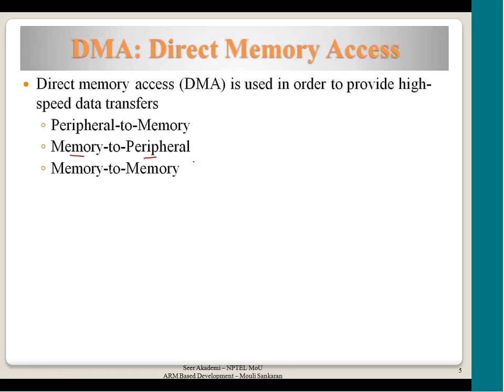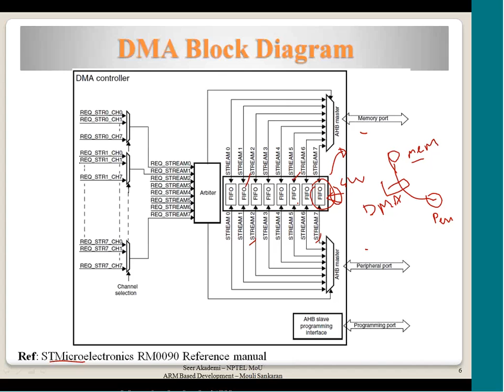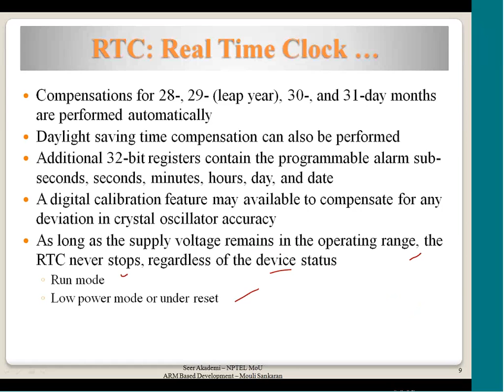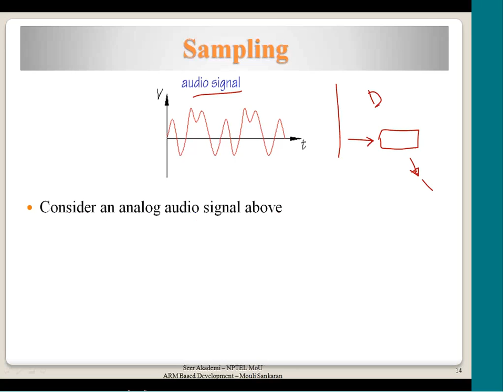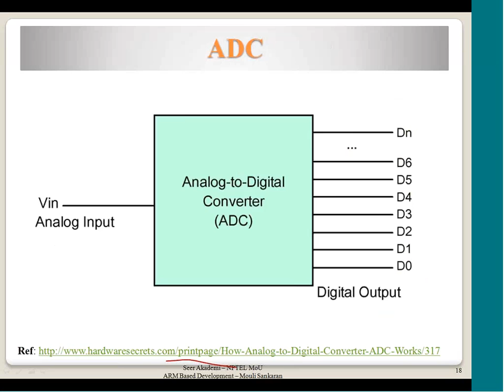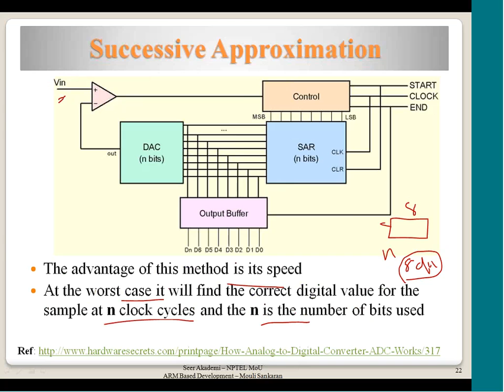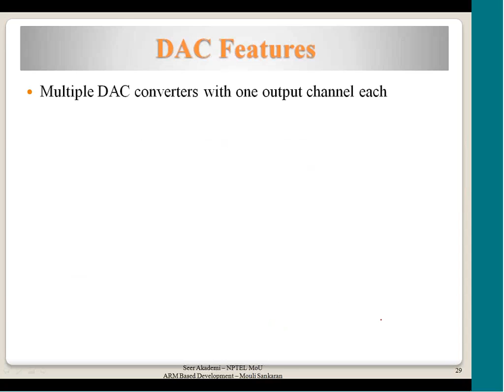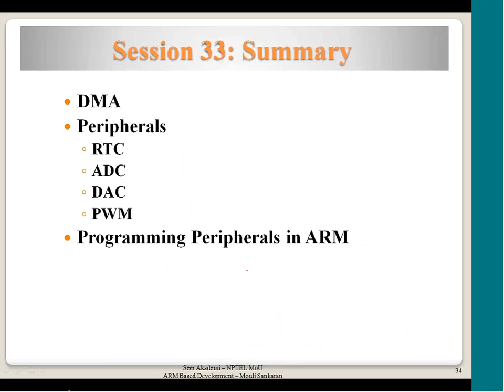DMA:Direct Memory Access